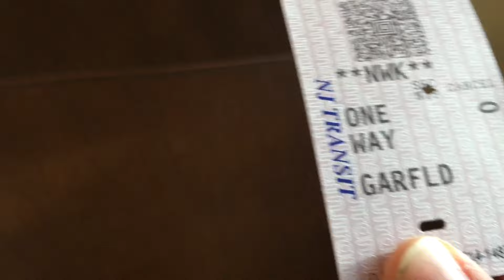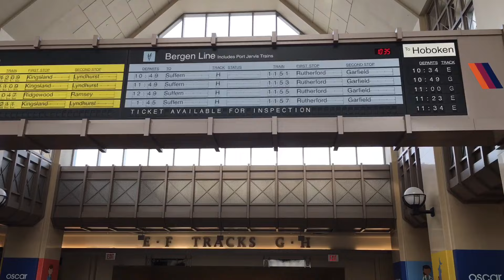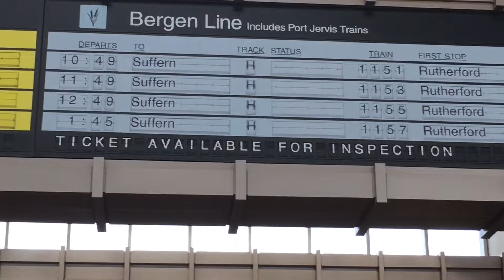COMO SE PREPARAR PARA A NEVASCA E FRIO NOS USA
Uma volta nas cidade vizinha para buscar uma prancha para brincar na neve que vem vindo com força.